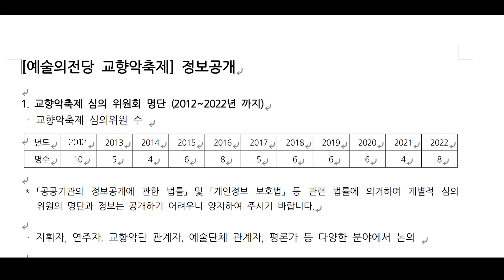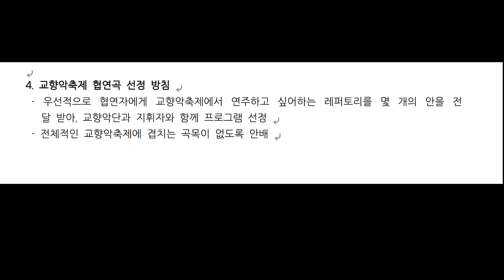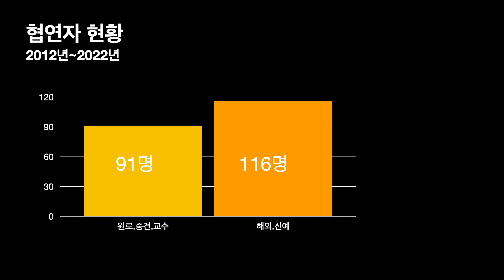음악저널 주최 예술의전당 교향악축제 좌담회